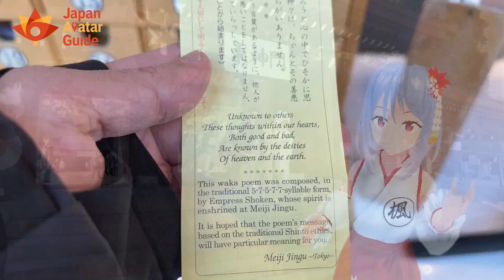Meiji Jingu 3 : dernière partie / Voyager au Japon avec le guide Avatar Caede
Nous arrivons à la fin de la visite du sanctuaire Meiji Jingu. Caede vous explique sur le couloir qui est relié au bâtiment principal et la décoration de la porte.